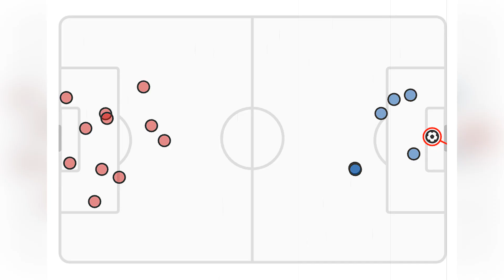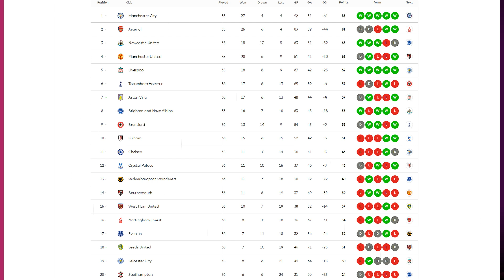Арсенал 0-3 Брайтон Обзор Матча | Они просрали чемпионство | Arsenal 0-3 Brighton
Arsenal - Brighton and Hove Albiononline Разбор Матча
Запись прямой трансляции игры Премьер Лиги  между клубами Брайтон и Арсенал .
Смотреть Онлайн Все Голы и Моменты Обзор Матча